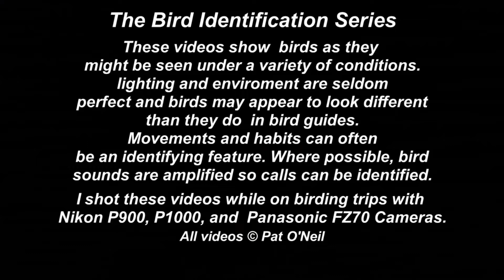Black Skimmer - Pat O'Neil Bird ID's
Black Skimmers are year round nesting residents along the Gulf coast from Mexico to Florida, along the Atlantic coast to North Carolina, and along the lower Pacific coast of California. Can also be found in the Tropics and the Gulf of California.